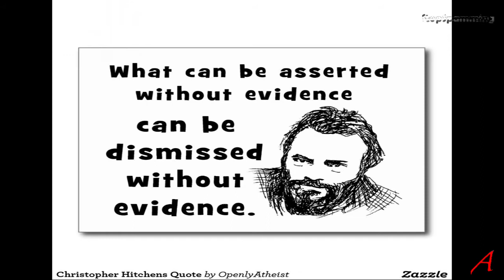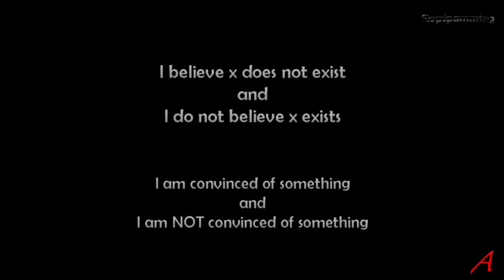Case Study - Muslim Apologist Hamza – 5 Repeat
This is a refutation video of the mini-series on Hamza, the Muslim apologist of his video number 5. He repeats the mistakes made in basic principles and again fails. Badly.
It shows me once again, that a) there are no good reasons to believe gods and goddesses exist and b) an a-theist can understand and put themselves into the shoes of a theist – but not the other way around.
As well as addressing the claims and showing what reality shows, I offer criticism of the way the Koran is presented by Muslims to other Muslims and non-Muslims alike.